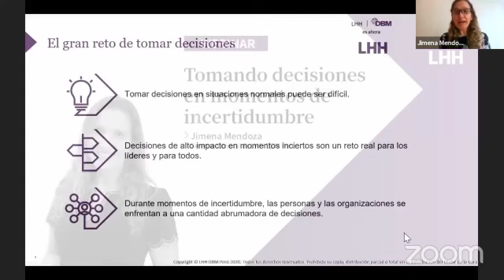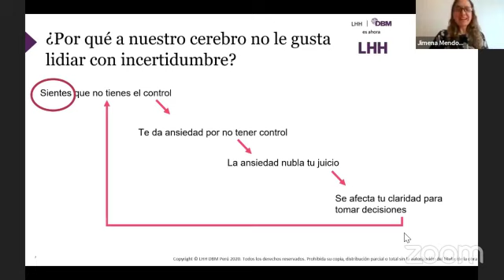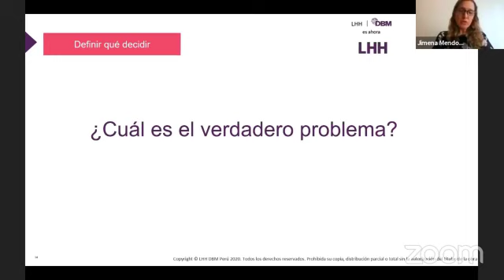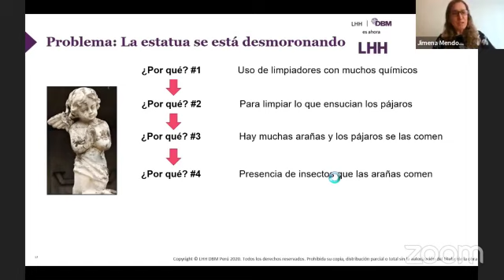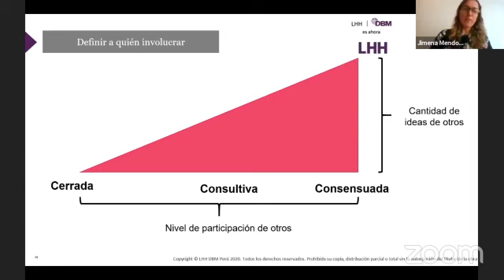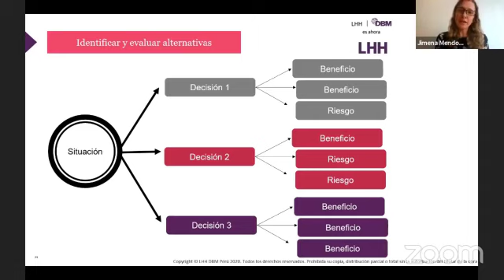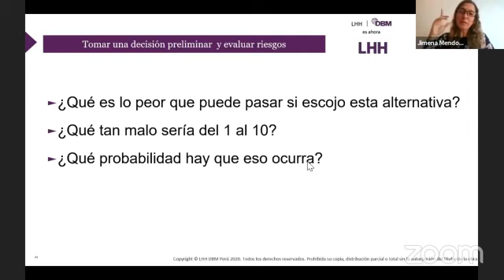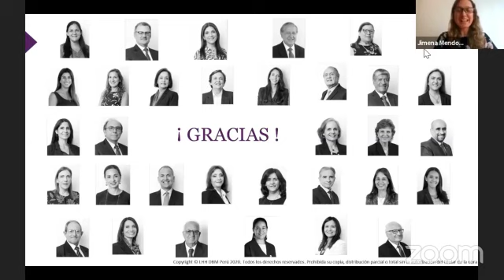Tomando decisiones en momentos de incertidumbre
Tomar las mejores decisiones en momentos de incertidumbre es clave. Si quieres conocer cómo, puedes ver el webinar donde Jimena Mendoza, Directora Ejecutiva de LHH DBM Perú, nos cuenta tips, recomendaciones y procesos para tomar buenas decisiones en todos los ámbitos de nuestras vidas. Si desean pueden compartirlo con sus contactos, amigos o familiares.